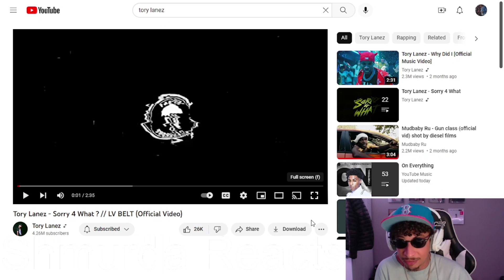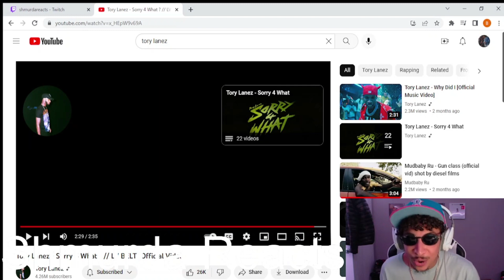Tory Lanez - Sorry 4 What? // LV BELT (Official Video) *Reaction!!!*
Made By Shmurda Reacts Live